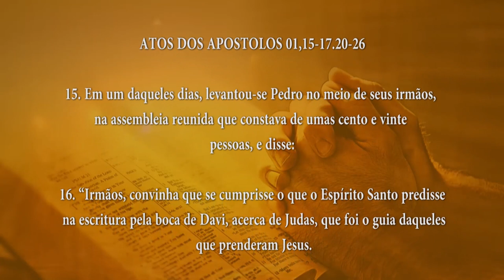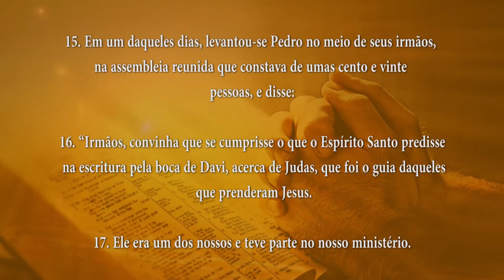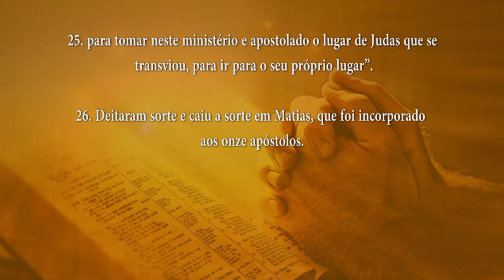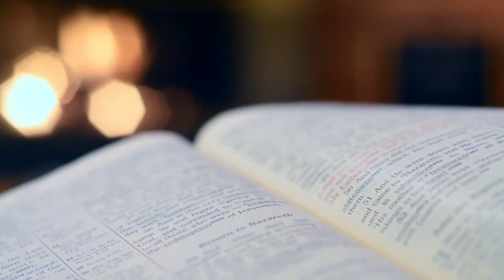PALAVRA DE DEUS MEDITADA(14/05/2024)